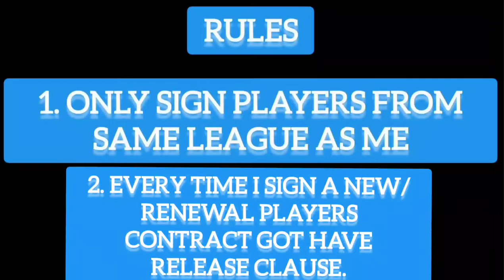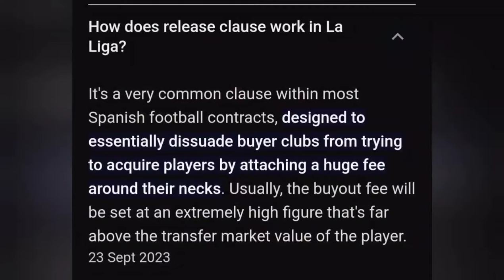Abandoned in Zaragoza! | FC 24 Real Zaragoza Career Mode S1E1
He's been grounded in Paderborn, stranded in Venice, and trapped in Paris... now he's ABANDONED IN ZARAGOZA! That's right Mr Hawk is stuck in the country of Spain for this career mode, and by that I mean he cannot buy or loan players from anywhere EXPECT Spain! With that in mind, Mr. Hawk begins the last leg of his European Tour for FC24, as he looks to bring Real Zaragoza back to La Liga! David Villa's old side have been starved of top-flight football for many years, but now it's up to Mr. Hawk to feed this long forgotten side and city a dream that they can aspire to make a reality! ¡Gracias chicos, disfruten!

PLEASE NOTE! All my career mode videos are recorded days, weeks and sometimes months in advance, so apologies for any out of date jokes or references made in the video at the time of uploading. And also to people who may have suggested potential transfer targets for teams, that I've already completed with.